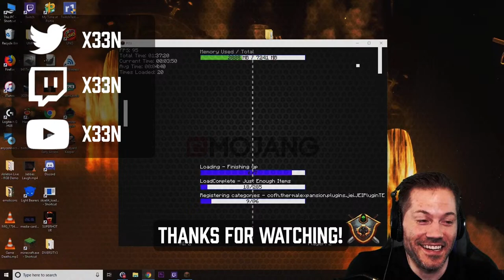HORIZON FORBIDDEN WEST FIRST PLAYTHROUGH